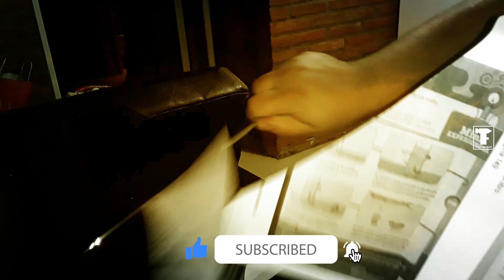Forjado d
Hola, en este canal podràn acceder a un contenido muy didacto en el cual podremos interactuar.
La cuchilleria es una pasiòn y el estudio de las tecnicas y materiales utilizados la hacen una actividad en la que nunca se termina de aprender.
Los invito a disfrutar y que me acompañen a fabricar todos los cuchillos que tenemos por delante, no se olviden de comentar que material les gustaria que forjemos.
Saludos y Buea